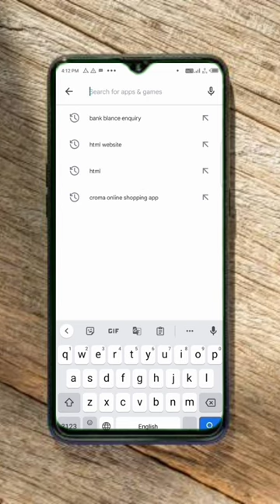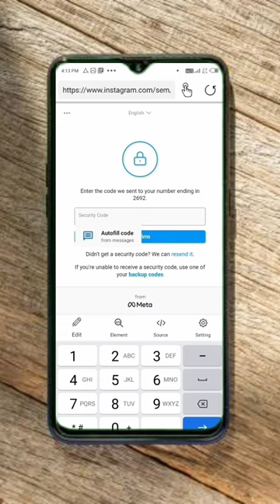How To Get Verified on Instagram 2023 (Blue Tick )